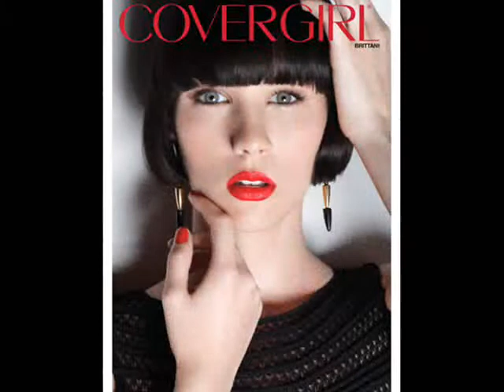ANTM: CoverGirl Photos Ranking [Cycle 3 - Cycle 16]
Photoshoots Guide:
(Cycle 3) Covergirl Wet Slicks Crystal Lip Gloss Ad
(Cycle 4) CoverGirl Outlast Foundation Ad
(Cycle 5) Covergirl Trublend Powder Foundation Ad
(Cycle 6) CoverGirl Lash Exact Mascara Print Ad
(Cycle 7) CoverGirl Outlast Double Lip Shine Print Ad
(Cycle 8) Covergirl Beauty Shot; "My Life As A Covergirl"

Thanks to Wikipedia. CW,  Google, Homorazzi and Flickr for the photos.